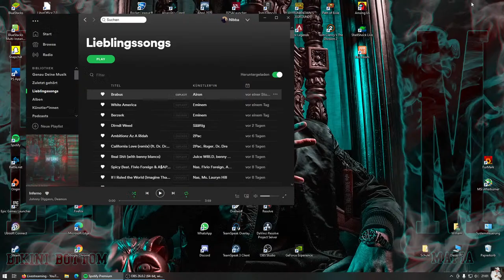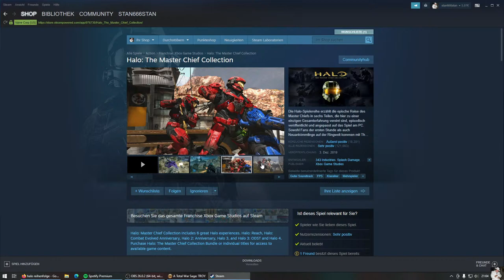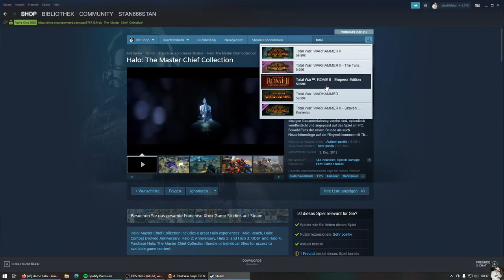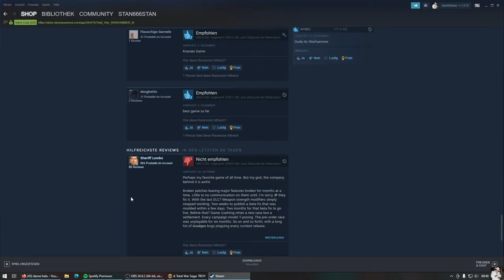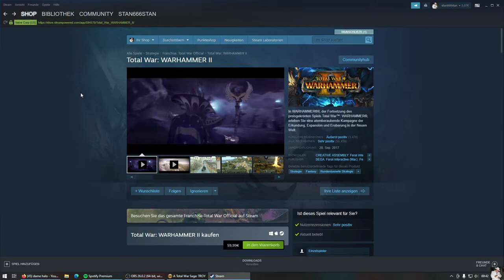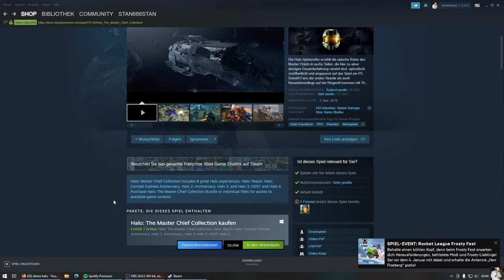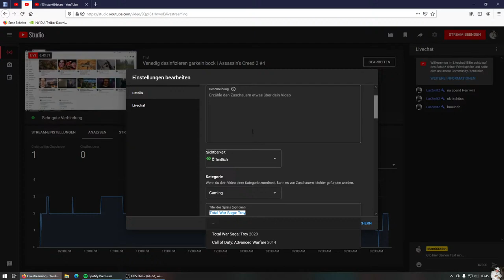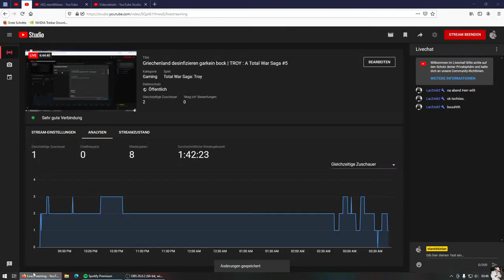Griechenland desinfizieren garkein bock | TROY : A Total War Saga #5